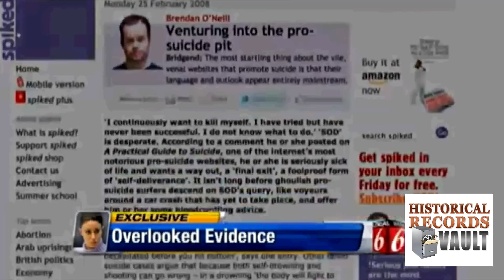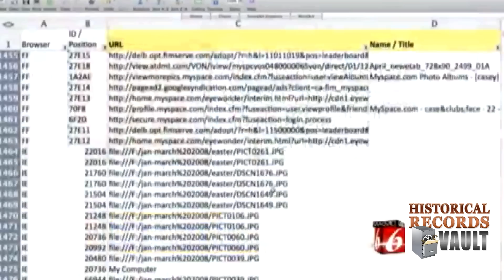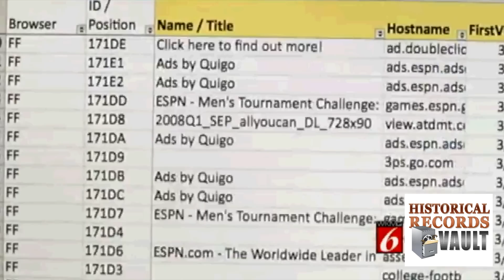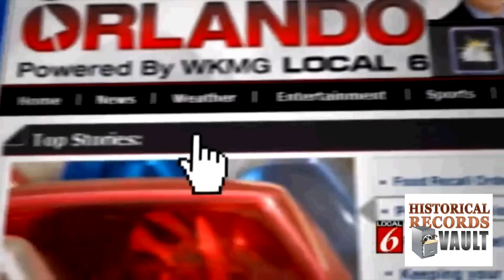Prosecution Bungled Casey Anthony Trial By Overlooking Major Evidence Of Guilt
This is a major bombshell in the Casey Anthony case that never came up at the trial.  The day her daughter died, she was looking up "foolproof suffocation" on google.